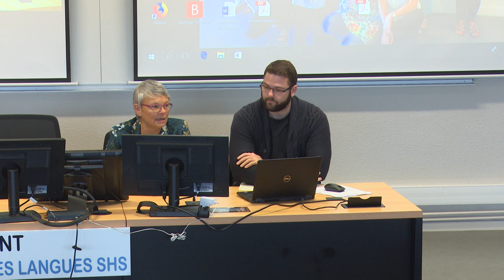Témoignage d’Aldric CONAN, stagiaire en Master Ecologie Industrielle à l'UBS et salarié à Hill Rom.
Témoignage d’Aldric CONAN, stagiaire de la formation professionnelle en Master Écologie Industrielle et Territoriale à l'UBS, et salarié de l'entreprise Hill ROM à Pluvigner.